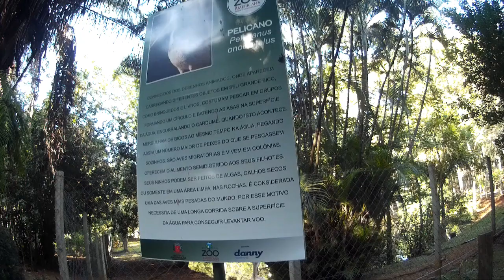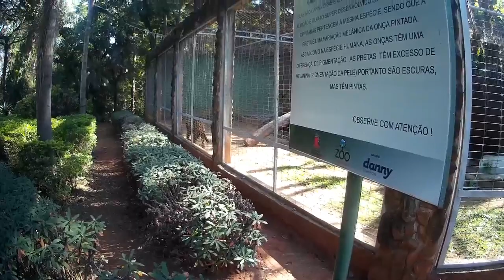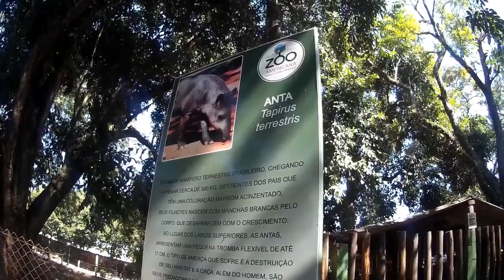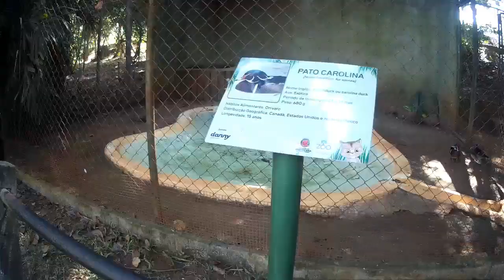Zoológico de AMericana Seja bem vindo !!!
Valor do Ingresso 4Reais por pessoa
vale a Pena
chegue Cedo , umas 10 horas fica lotado!!!